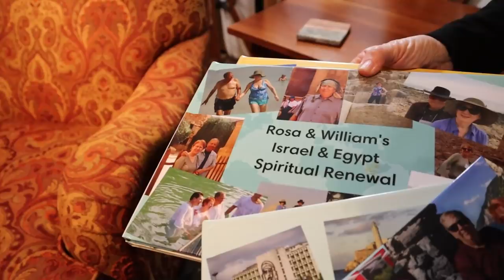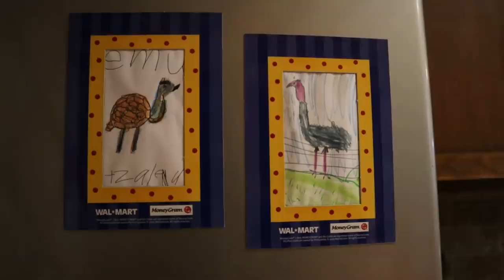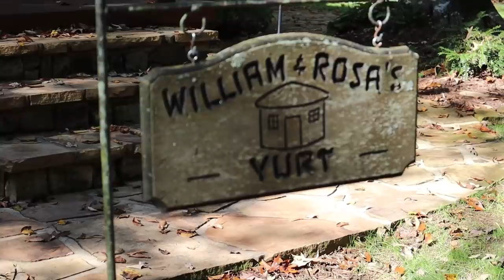This Amazing YURT is their DREAM HOME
Could this be your dream home? Want to stay for a visit?

If you would like to stay in William and Rosa's Yurt book you stay
Make sure you choose "The Original" or you could also stay in one of their yurts in the mountains of NC.

Make sure you sign up for our email list!

Bootstrap Farmer has a huge selection of seed trays, hoop bender, greenhouse plastic, and more!!

Mike - @The_Fit_Farmer_
Lacie ~ @Yurt.Momma
Big Pond Farm ~ @BigPondFarm
Selah ~ @SelahDickson
Josiah ~ @Josiah.Dickson